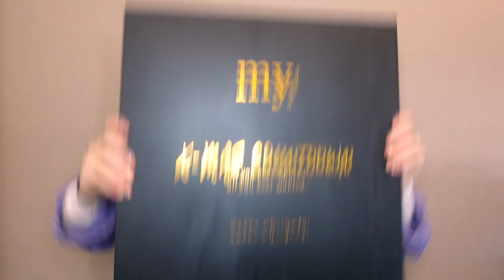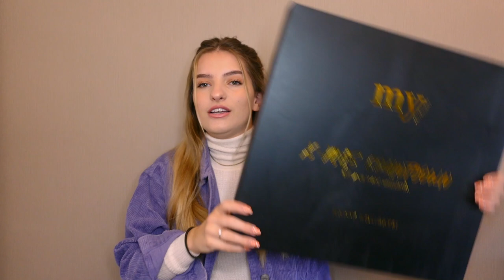Adventskalender vol sieraden!?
Deze video bevat een betaalde samenwerking met My Jewellery
Adventskalender:

Geniet ervan!